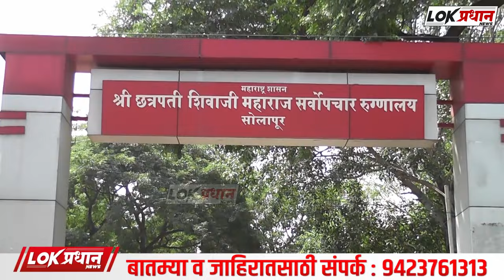सोलापुरात 17 वर्षीय तरुणीचा गळ-फा-स घेतल्याने झाला मृ-त्यू